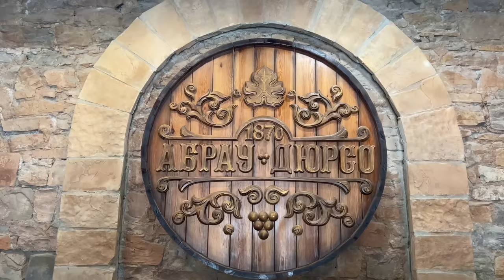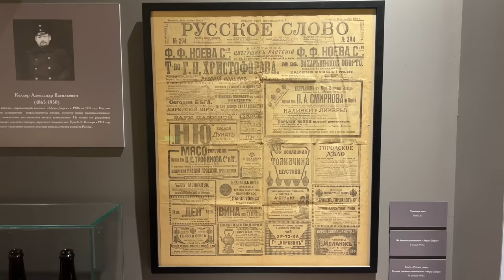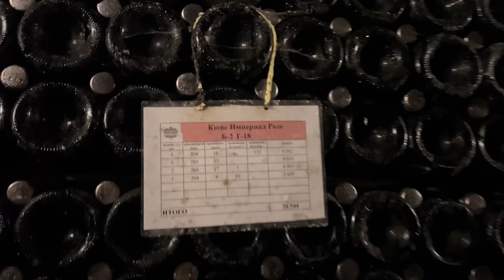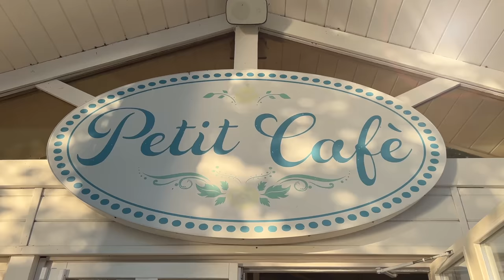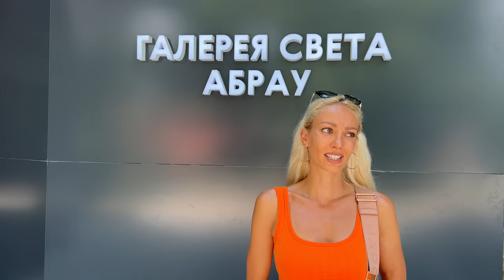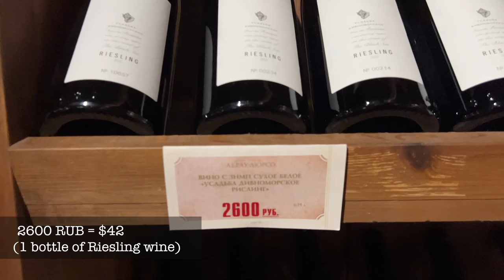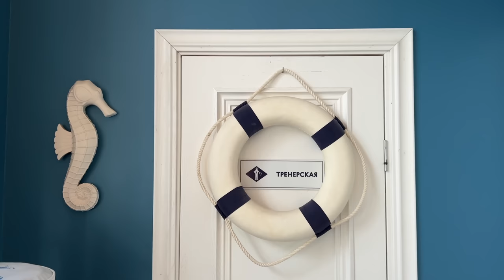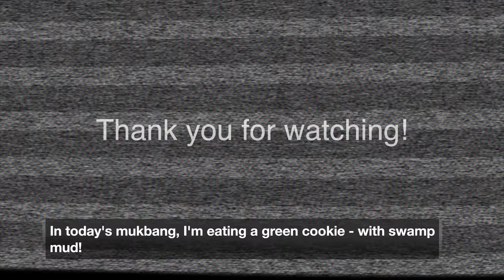A little "Switzerland" in the South of RUSSIA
Thank you, again for watching, and if you feel like supporting my channel, you can do so via PayPal